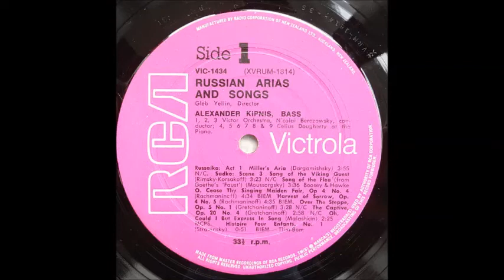Стравинский Тилим бом Александр Кипнис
1939
Tilim-bom (sung in russian)
Celius Dougherty / Alexander Kipnis